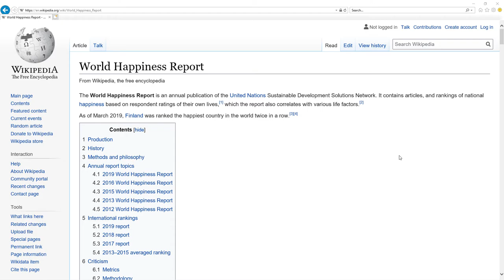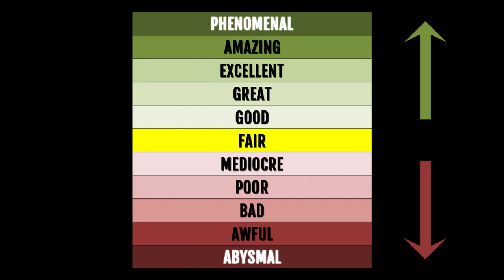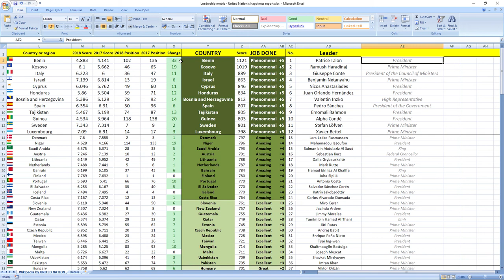TOM THABANE how GOOD or BAD was prime minister of LESOTHO in 2018? SURPRISING TRUTH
👉 FIND OUT NOW! How prime minister of Lesotho Tom Thabane performed in 2018?
⬇️ REVEAL the SECRET ⬇️
SECRETS REVEALED: Lesotho leader Prime Minister Tom Thabane in 2018 performed: AWFUL.

Other videos you might like:
Lesotho: MOEKETSI MAJORO & TEFO MAPESELA how GOOD or BAD they were in 2018? SURPRISING TRUTH

TIMESTAMPS:
Metric explanation 0:16
Grades explanation 0:45
Tom Thabane 2018 performance 1:28
Best leaders 2:12

SUMMARY:
Wanna find out how leader of Lesotho prime minister Tom Thabane performed in 2018?

Leader of Lesotho prime minister Tom Thabane in 2018 performed, drumroll wait for it: AWFUL.

His score was -1440 and he ranked 132nd among all leaders.
Lesotho was ranked 139th in 2017 which is very low and in 2018 they dropped 5 places to 144th place.

So as you can see it's AWFUL job, your leader is making you more unhappy.

If you now want to see how Lesotho ministers in charge of finance and economy performed in 2018 click the link in top right corner.

Awesome.

Bye